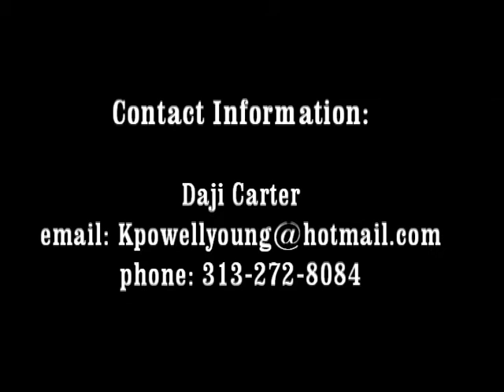Daji Carter Reel